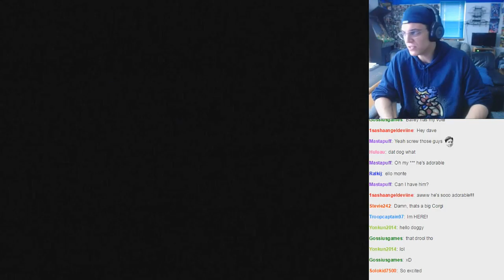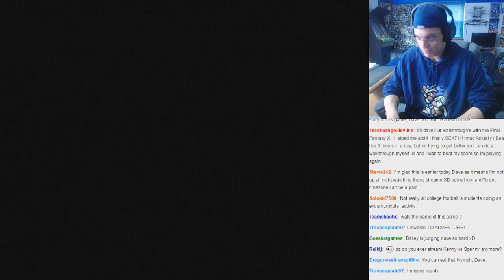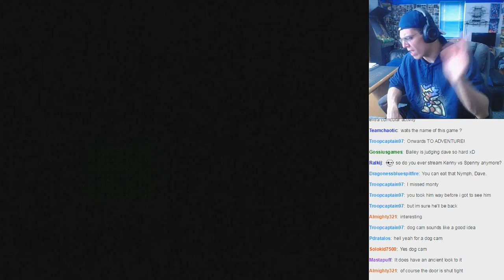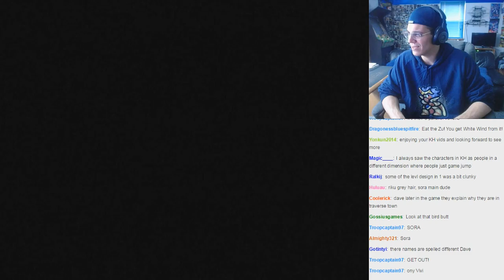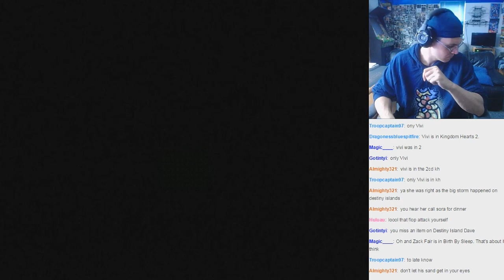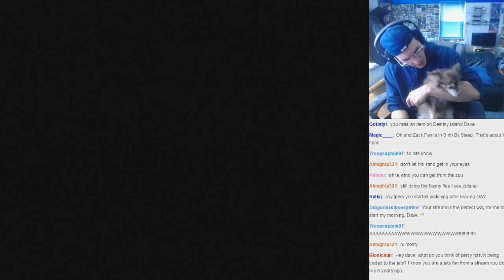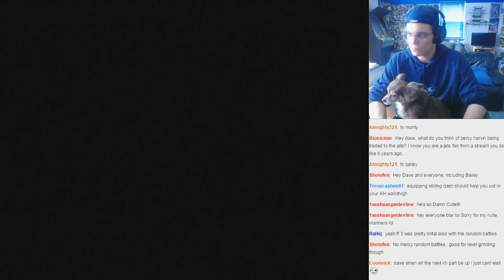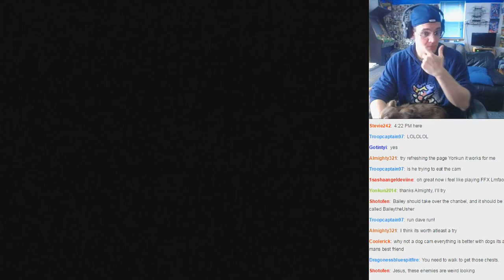Final Fantasy IX - Part 18 - Unleash the Dogs! [Webcam 1080p HD]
Final Fantasy IX Walkthrough in High Definition Part 1 for the Playstation 3. Single Player, Multiplayer. Will feature every Chapter, from intro to ending with commentary. Walkthrough, Playthrough, Let's Play, Gameplay, Guide.

Final Fantasy IX  Walkthrough Part 1
Final Fantasy XV  Let's Play Part 1
Final Fantasy XV  Story Mode Lets Play Part 1